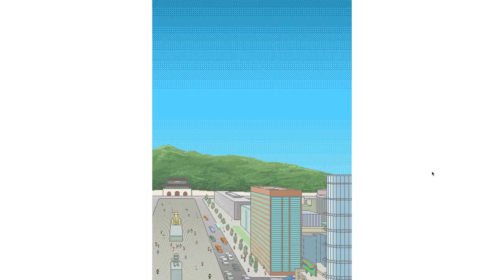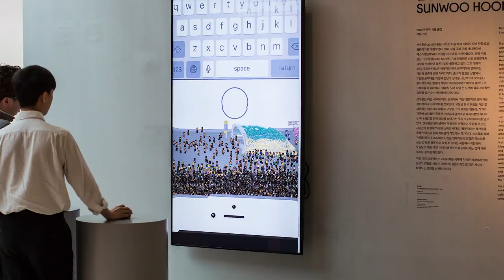Hoon Sunwoo - Highlights, La Collection de la Fondation Cartier présentée à Séoul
Du 30 mai au 15 août 2017, la Collection de la Fondation Cartier pour l’art contemporain est présentée au Seoul Museum of Art (SeMA), dans l’exposition Highlights.

Réalisée en étroite collaboration avec le SeMA, institution publique réputée pour sa programmation
internationale située au centre de Séoul, cette exposition permet au grand public de découvrir les oeuvres d’artistes tels que Ron Mueck, David Lynch, Sarah Sze, Raymond Depardon,
Chéri Samba, Claudia Andujar ou encore Jean-Michel Othoniel.

Des oeuvres majeures ou spécialement réalisées pour l’exposition par les artistes coréens Park Chan-wook et Park Chan-kyong (PARKing CHANce), Lee Bul et Sunwoo Hoon sont également présentées, instaurant un dialogue avec les oeuvres de la Collection de la Fondation Cartier. Occupant les trois étages du SeMa, le parcours de l’exposition conçu par la scénographe coréenne Catherine Seyoung Lee_nonstandard studio alterne moments de découverte, de réflexion, de lecture, d’écoute et d’émerveillement.